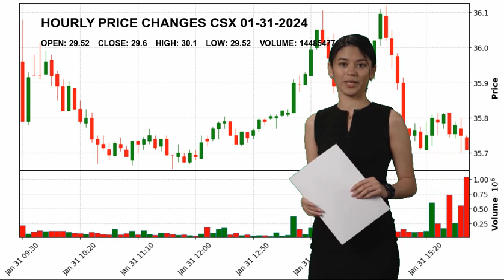CSX Corporation CSX Stock Price Analysis Today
CSX Corporation CSX Today.
January 31 CSX Corporation Hourly Price Changes of CSX Corporation, which closed yesterday at $29.6 and started the day at $29.52.
CSX Corporation reached maximum $30.1 today. And the lowest stock price was $29.52 .
Railroads Industrials Mr. Joseph R. Hinrichs CSX CSX Corporation CSX Corporation NASDAG Stock Price CSX Price CSX Corporation Price CSX Stock Price CSX Corporation Stock Price nasdaq 100 analyses today analysing nasdaq stock market stock forecast technical analysis stock analysis stock today stock tomorrow stock live